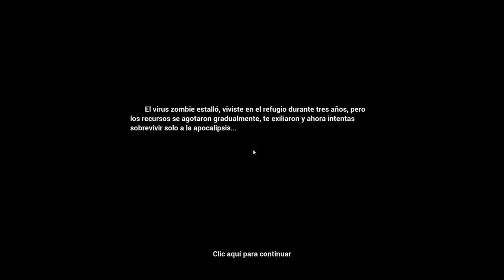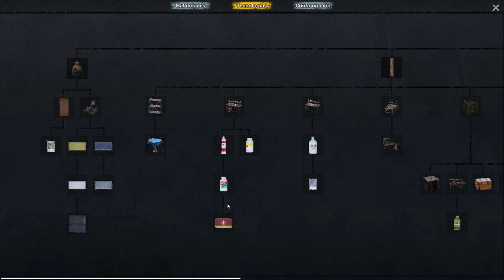Ayúdame a SOBREVIVIR 🔥 No One Survived Gameplay Español | Inicio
¡Prepárate para el survival más BRUTAL! Mira el gameplay en español de No One Survived aquí, en esta partida comenzamos de inicio y analizamos este juegazo desarrollado en unreal engine 5

🕑 Info de juegos SURVIVAL todas las semanas a las 19h (hora España)

🤩 Donaciones para este pobre streamer